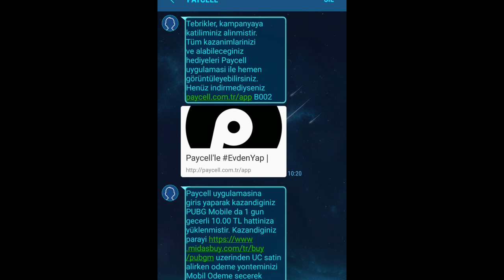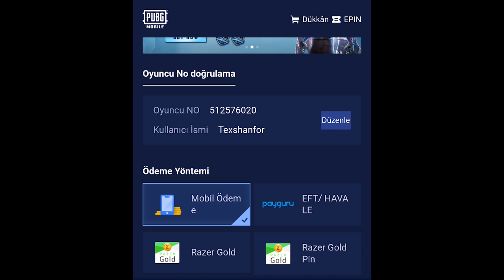SEZON 14 ROYALE PASS NASIL BEDAVA ALINIR ? PUBG Mobile UC Kazanma Season 14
Midasbuy sitesini google yazarak kolay bir şekilde bulabilirsiniz.